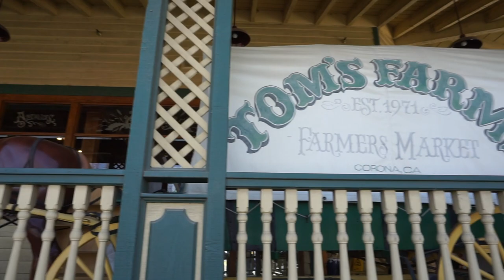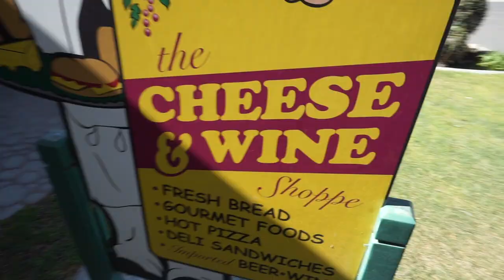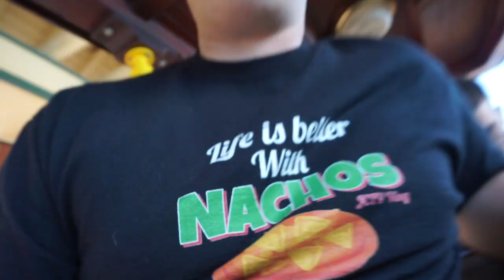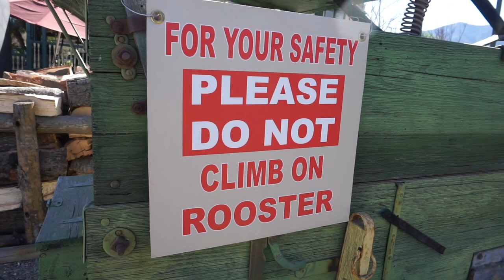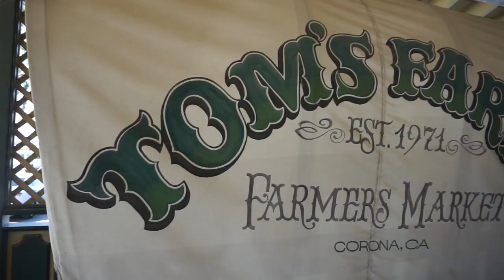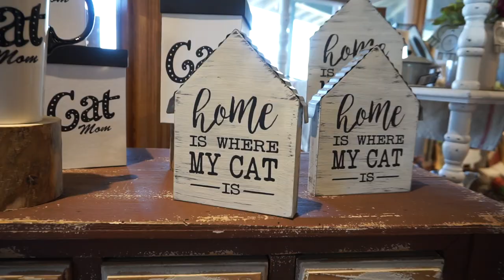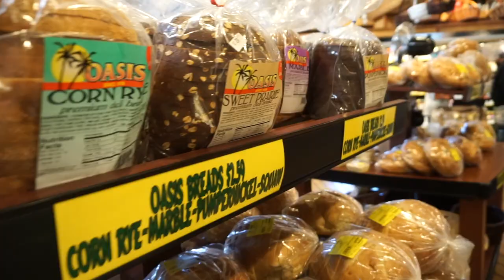Tom's Farms (Corona, CA) - Family Vlog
We are family vloggers with two special needs boys (Jonah and Connor) who love having fun while encouraging others to LET NOTHING HOLD THEM BACK.

Jonah - 16 Years Old (Loves basketball, family and making trick shot videos.)

Jonah’s Special Needs: Sensory Processing Disorder, Intellectually Disabled, Social Anxiety Disorder, Major Speech Delay.

Connor - 13 Years Old (Loves playing with action figures, Lego games on XBOX 360, Vacation Trips, Spending time with family)

Connor’s Special Needs: Intellectually Disabled, Mild Sensory Processing Disorder, Mild Social Anxiety Disorder, Speech Delay.

- Special Needs Vlogs
- Special Needs Kids
- Family Vloggers
- Positive Vlogs

Camera Gear Used